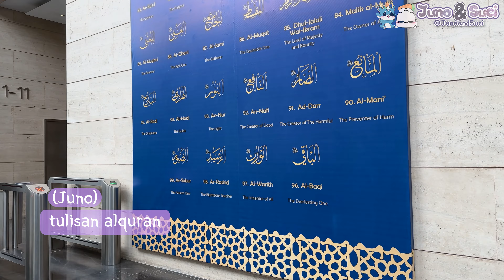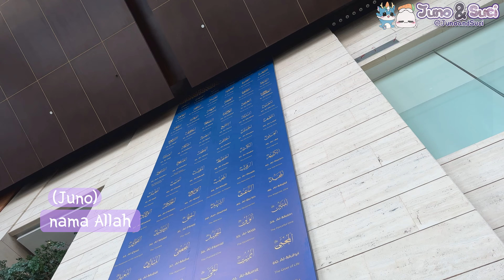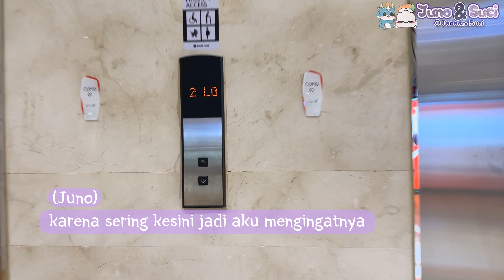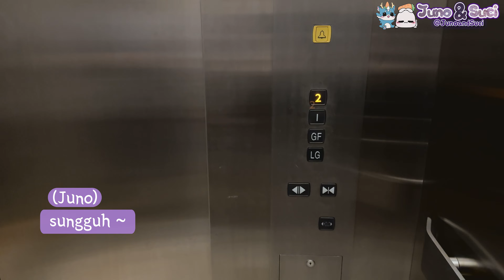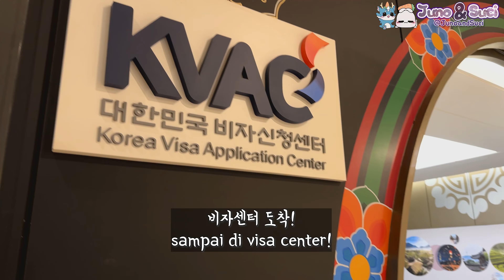Pasangan Korea Indonesia, Akhirnya Dapat Visa Korea | Kami Akan Ke Korea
Setelah melengkapi semua persyaratan dokumen visa korea, akhirnya kami datang lagi ke pusat visa (KVAC) yang ada di Jakarta untuk menyerahkan berkas. Visa korea diproses dan akhirnya kami Pasangan Korea Indonesia bisa berangkat ke Korea untuk bertemu keluarga yang ada di Korea.

💌 Pertanyaan bisnis
(pasangan indonesia korea)